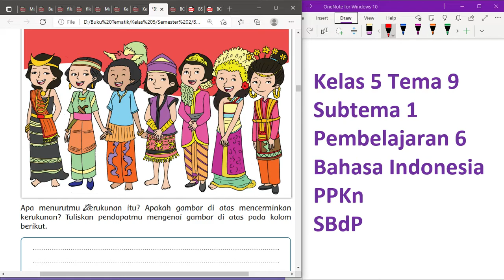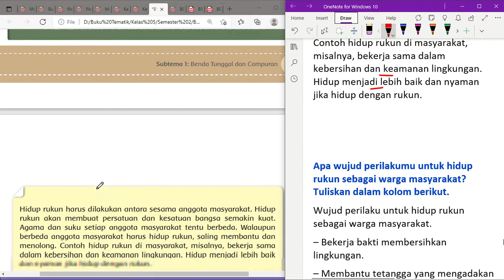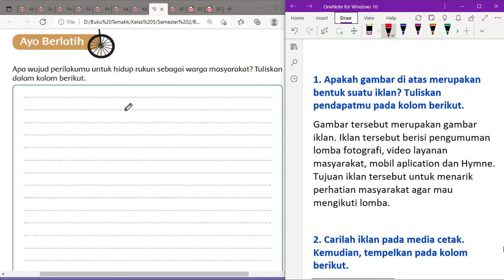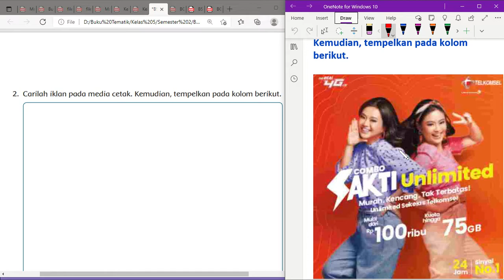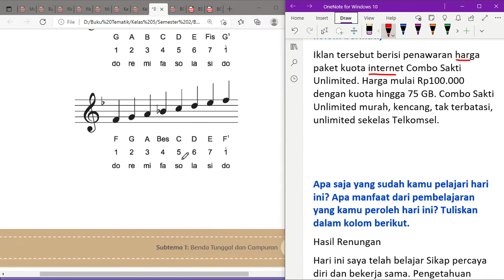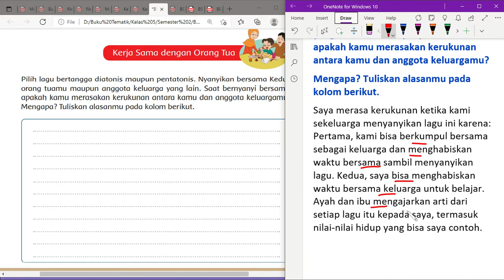Kelas 5 Tema 9 Subtema 1 Pembelajaran 6 | Bahasa Indonesia - PPKn - SBdP | Halaman 44 - 53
"Hi Adik-Adik,

Di video kali ini Kak Rina akan membahas kunci jawaban Kelas 5 Tema 9 Benda-benda Di Sekitar Kita di Subtema 1 Benda Tunggal Dan Campuran. Di pembelajaran 6 kita akan belajar Bahasa Indonesia - PPKn - SBdP di Halaman 44 sampai dengan 53

Benda-benda Di Sekitar Kita, Benda Tunggal Dan Campuran, kelas 5 tema 9 subtema 1, kelas 5 tema 9 subtema 1 pembelajaran 6, bahasa indonesia, ppkn, sbdl, kunci jawaban tema 9 kelas 5 halaman 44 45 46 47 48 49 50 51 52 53, hidup rukun sebagai warga masyarakat, tangga nada lagu,